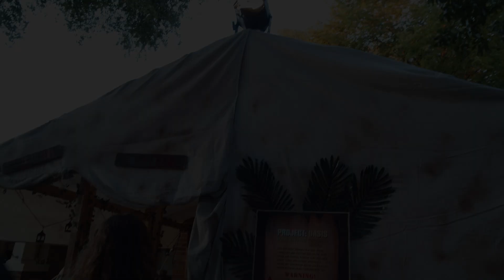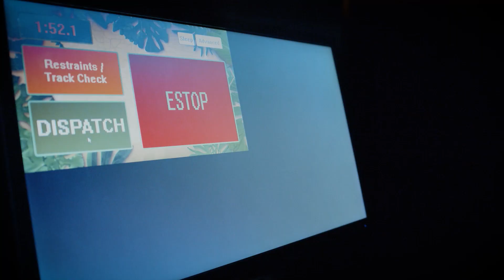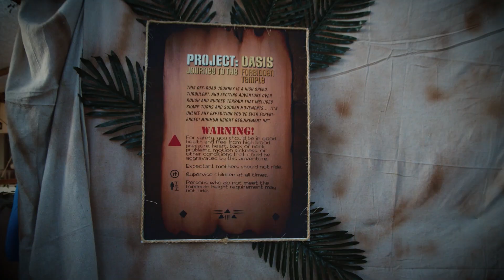Chapter 4 Halloween Night! | Project: Oasis, Home-Built Dark Ride Coaster Experience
Project Oasis: Journey to the Forbidden Temple is an immersive dark ride experience that premiered in October 2023.

Project Oasis was designed and fabricated by Cal Rustad, a 17-year-old aspiring themed entertainment engineer based in Texas. This attraction combines a motion simulator, roller coaster, dark ride, and some of the most immersive VR experiences to make for an unforgettable project.

Thank you to sponsors Alcorn McBride, Entertainment Sciences Group, Figure 53, Onlogic, Elite Screens, Redco Audio, Scans Factory, Hammond MFG., ShelterLogic, Thoughtful Integrations, MK1 Manufacturing, and Samlex America for making this possible